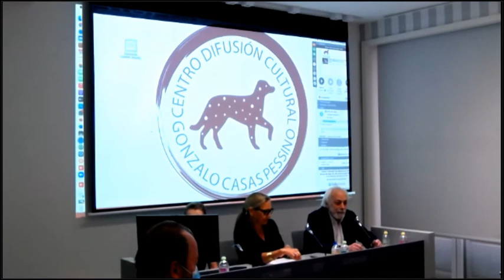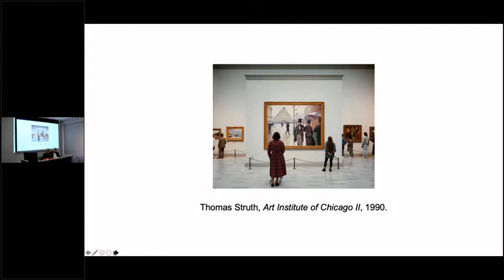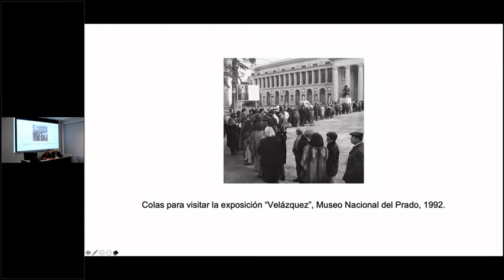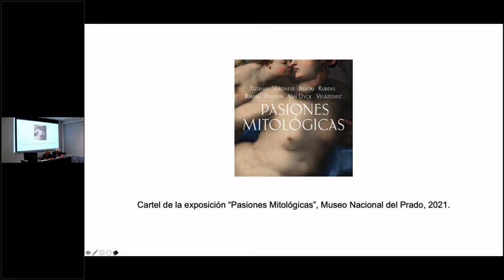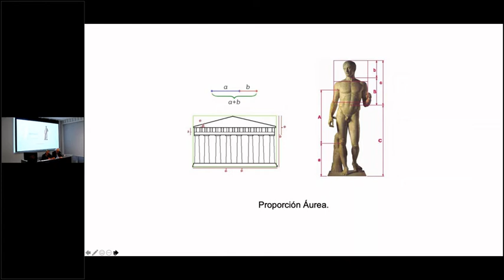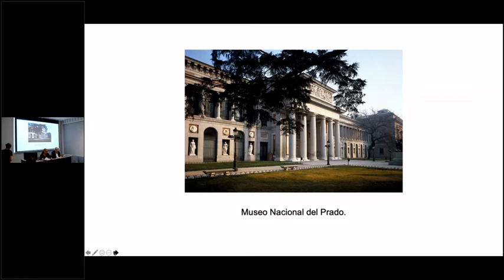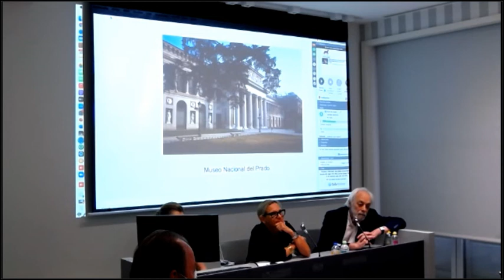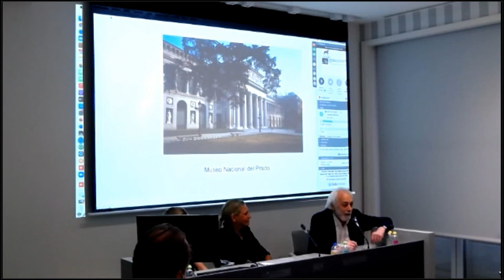Conferencias "El ciclo del proceso de producción artística: del taller al bazar (8ª conferencia)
30 de junio. Octava conferencia sobre "El ciclo del producción artística: del taller al bazar" celebrada en el Centro de Difusión Cultural Gonzalo Casas Pessino. En ella, la Historiadora del Arte Lorena Casas Pessino, nos explicó los orígenes y evolución del Museo desde el siglo XVIII al XXI, y la trasformación de la institución museística de templo de la cultura en centro que compite con el resto de la oferta de ocio, desdibujando los ideales que lo sustentaron en origen.